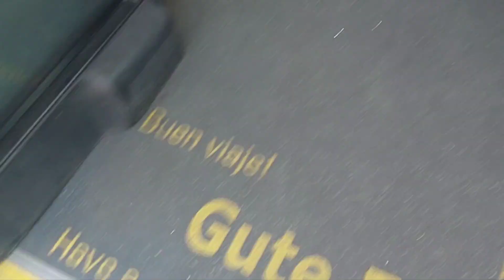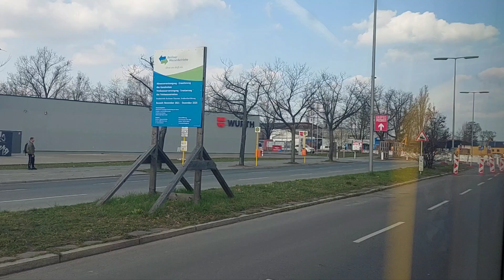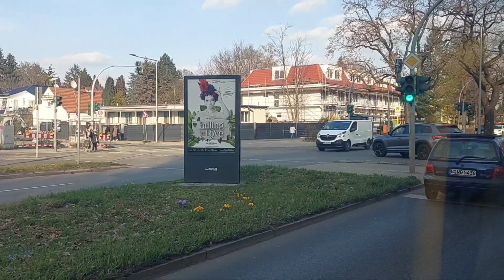Mitfahrt auf dem Kompletten M11 von U Dahlem-Dorf bis S Schöneweide./Sterndamm im Scania GN